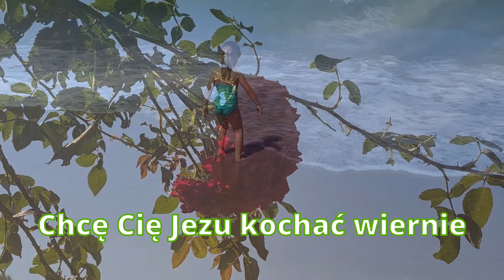Wszystko Tobie oddać pragnę/Kocham Polskę. Tu mi dobrze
Wszystko Tobie oddać pragnę i dla Ciebie tylko żyć!
Chcę Cię Jezu kochać wiernie dzieckiem Twoim zawsze być!

Serce moje weź, niech Twą śpiewa cześć
Serce moje, duszę moją, Panie Jezu weź!

Wszystko Tobie oddać pragnę od najmłodszych moich lat
Pomóż Jezu by mnie nie zwiódł pokusami swymi świat

Wszystko Tobie oddać pragnę, w duszy czuje święty żar
To Ty dajesz dziecku Twemu, Swojej łaski Boży dar